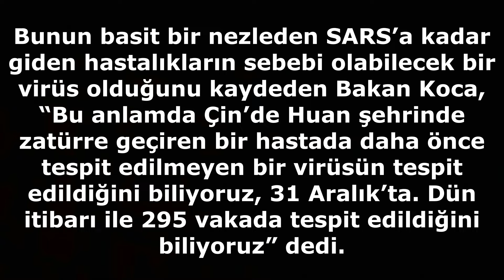Bakan Koca’dan ‘Corona’ virüsü açıklaması!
Sağlık Bakanı Fahrettin Koca, Çin'de ortaya çıkan 'Corona' virüsü ile ilgili olarak, "Bu konuda özellikle bizde şu anda herhangi bir hastanın, hatta riskli hastanın olmadığının altını çizmek istiyorum" dedi.
Bakan Koca, yaptığı açıklamada, Çin’de ortaya çıkan Corona virüsünün yaygın bir virüsten oluşan büyük bir grup olduğunu bildirdi.

Bunun basit bir nezleden SARS’a kadar giden hastalıkların sebebi olabilecek bir virüs olduğunu kaydeden Bakan Koca, “Bu anlamda Çin’de Huan şehrinde zatürre geçiren bir hastada daha önce tespit edilmeyen bir virüsün tespit edildiğini biliyoruz, 31 Aralık’ta. Dün itibarı ile 295 vakada tespit edildiğini biliyoruz” dedi.
Bakan Koca, bu konuda özellikle Dünya Sağlık Örgütü’nün birtakım tedbirlerin alınması noktasında çabasının bulunduğunu söyleyerek, şunları kaydetti:

*Bu konuda özellikle bizde şu anda herhangi bir hastanın, hatta riskli hastanın olmadığının altını çizmek istiyorum. Özellikle Huan kentinden bizim hava şirketlerimizin seferi yok.

*Ama Çin hava yollarının haftada 3 defa olan seferini biliyoruz. Ama bizim hudut güvenliğimizin ilk günden itibaren özel bir gayreti var.

*Özellikle havaalanında denetleme merkezimiz var, karantina odalarımız var. Dünya Sağlık Örgütü termal kamerayı şu anda Türkiye için önermiyor.

*Ama bu anlamda termal kamera dahil bütün hazırlıklarımızı yaptık. Tedirgin olunmaması, bu anlamda tedbirlerin alındığını, şu an Türkiye için herhangi bir riskin olmadığını özellikle belirtmek istiyorum. DHA